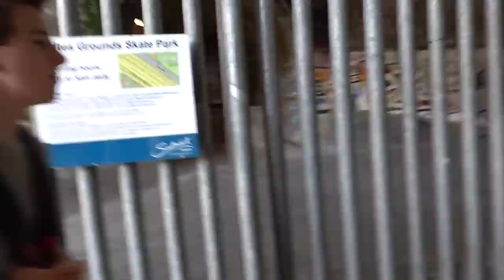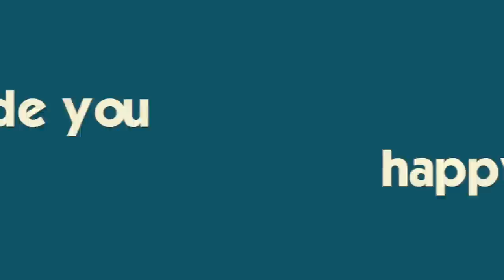It's Exploring England: We Take the Train to Manchester *Spring Break Vacation*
it is day 3 of our Spring Break in England and we have a meet up in London and then take our first trip on the train to the north and continue our adventure in Manchester! Join Our England Adventure!